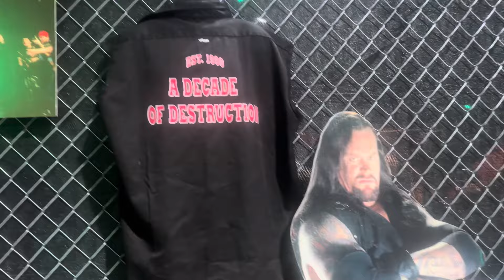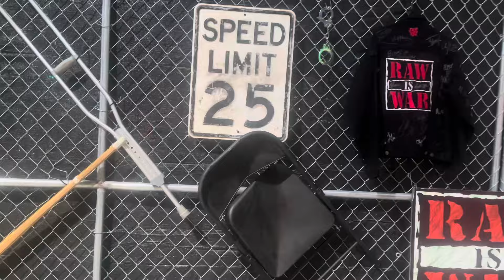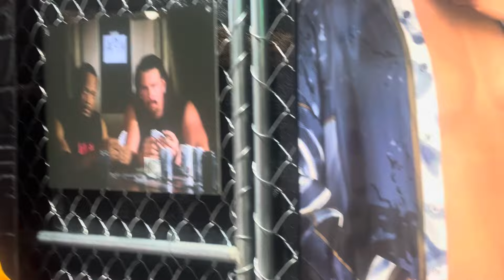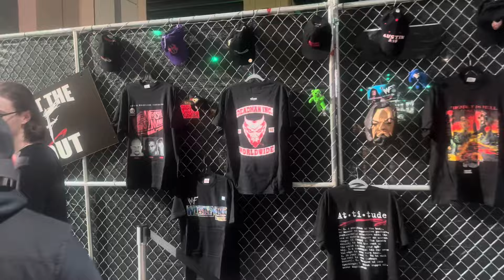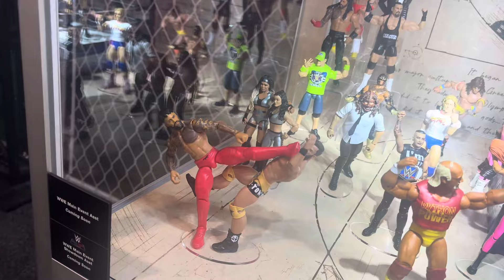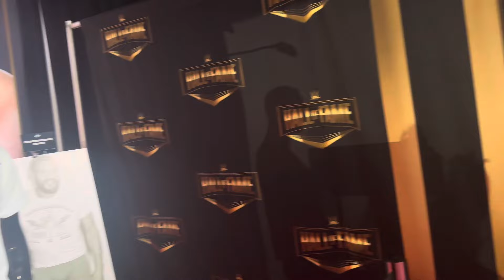Full Tour of WWE WORLD with Guest appearances John Cena & More (WrestleMania Weekend)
The first Wwe world was epic I had so much fun and seen some big names …I even got beat by a little girl in 2k24 lol but i definitely didn’t record that …Hope you guys enjoy this tour